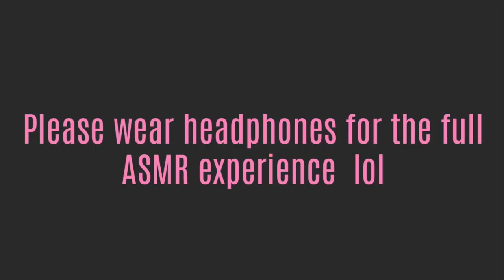I TRIED ASMR... Eating Raw Honeycomb, Aloe Vera + Trigger Sounds!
So I tried ASMR and took it way too seriously ha ha...
Includes taste testing raw honeycomb (sticky sounds) and Aloe Vera, tapping sounds, crunchy and slime sounds, microphone brushing + more!

I hate trying to explain what my channel is about because I haven't got a clue. It's often a dumb video idea that involves a challenge of some sort. Like wearing heels for 24 hours straight, embarrassing myself in public and just having fun basically hehe.